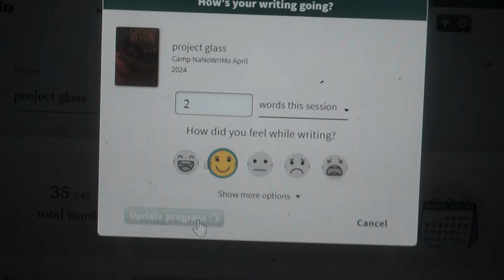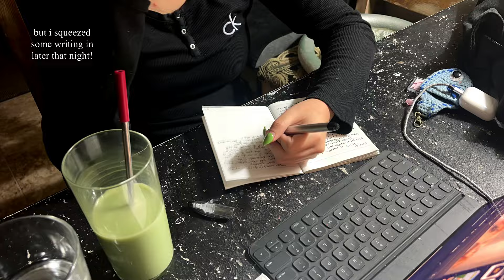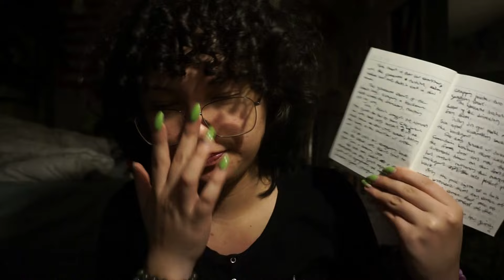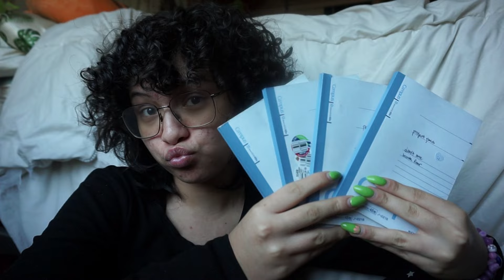draft one is complete! // writing vlog (camp nanowrimo week four!)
hello! and welcome to the final installment of camp nanowrimo! I WON!! which means... DRAFT ONE OF PROJECT GLASS IS COMPLETE!!! though it is not perfect, i'm still so happy it's done!

TIMESTAMPS:
0:00 - day 22
3:52 - day 23
8:26 - day 25
8:49 - day 26
12:37 - day 27
17:00 - final thoughts on the finished draft

♪ Highball (Prod. by Lukrembo)